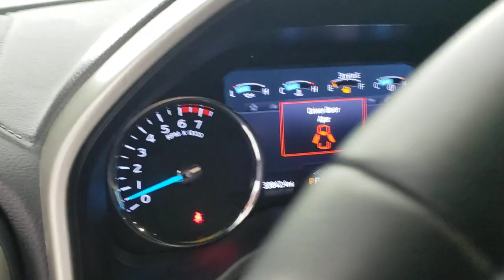2022 Ford F-250SD Jacksonville, Daytona Beach, Orlando, St. Augustine, Near Me FL 230233B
Oxford White Used 2022 Ford F-250SD Lariat available in Jacksonville, Florida at Bozard Ford Lincoln. Servicing the Daytona Beach, Orlando, St. Augustine, Near Me, FL area.

Navigation system: SYNC 4 Connected Navigation,GVWR: 10,000 lb Payload Package,10 Speakers,AM/FM radio: SiriusXM with 360L,Radio data system,Radio: B&O Sound System by Bang & Olufsen,SiriusXM Radio w/360L,SYNC 4 w/Enhanced Voice Recognition,Air Conditioning,Automatic temperature control,Front dual zone A/C,Rear window defroster,Power driver seat,Power steering,Power windows,Remote keyless entry,Steering wheel mounted audio controls,Traction control,4-Wheel Disc Brakes,ABS brakes,Dual front impact airbags,Dual front side impact airbags,Emergency communication system: SYNC 4 911 Assist,Front anti-roll bar,Low tire pressure warning,Overhead airbag,Brake assist,Electronic Stability Control,Exterior Parking Camera Rear,Rear Parking Sensors,Auto High-beam Headlights,Delay-off headlights,Front fog lights,Fully automatic headlights,Panic alarm,Security system,Speed control,Bumpers: chrome,Heated door mirrors,Power door mirrors,PowerScope Trailer Tow Mirrors w/Heat,Rear step bumper,Turn signal indicator mirrors,Adjustable pedals,Auto-dimming Rear-View mirror,Compass,Driver door bin,Driver vanity mirror,Flow-Through Console,Front Leather Seating Surfaces 40/Console/40,Front reading lights,Illuminated entry,Leather steering wheel,Outside temperature display,Overhead console,Passenger vanity mirror,Rear reading lights,Rear seat center armrest,Tachometer,Telescoping steering wheel,Tilt steering wheel,Trip computer,Front Bucket Seats,Front Center Armrest,Power passenger seat,Split folding rear seat,Passenger door bin,Alloy wheels,Wheels: 18 Bright Machined Cast Aluminum,Variably intermittent wipers,3.73 Axle Ratio